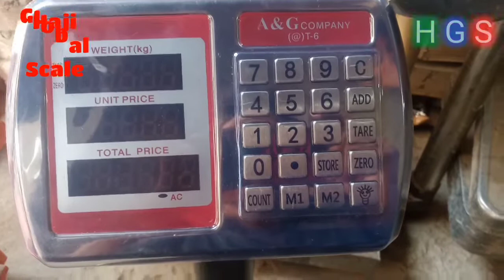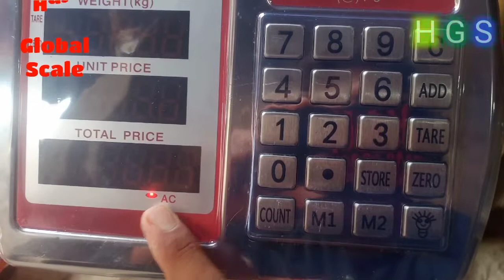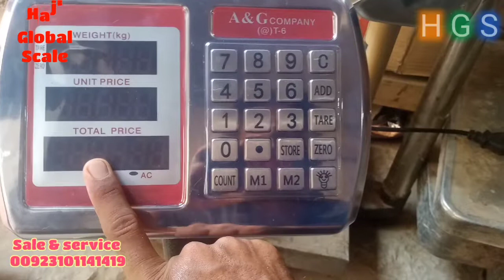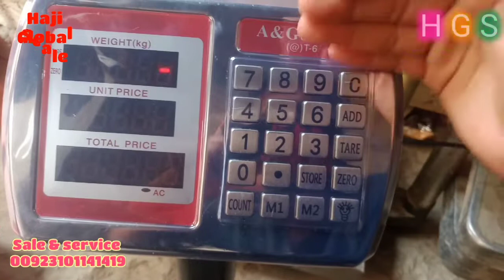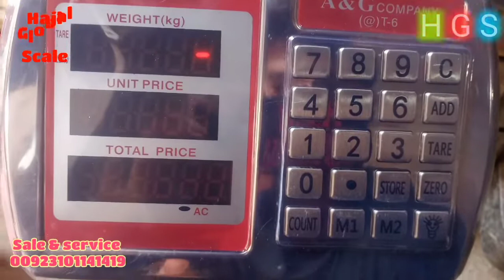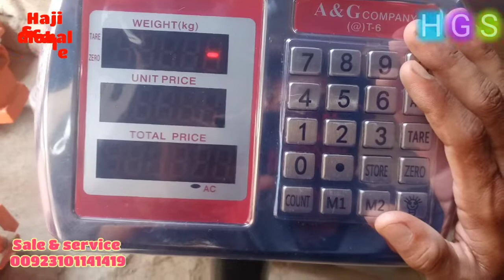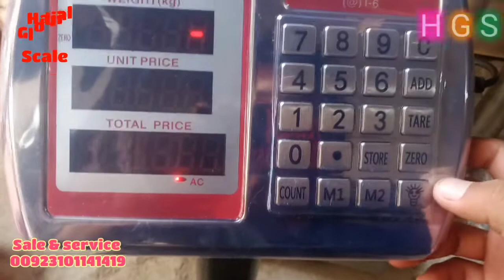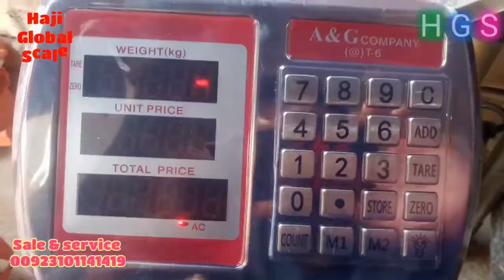How to chek on display Battery voltage weight capacity & all information سکرین پر کیسے چیک کرے بیٹری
کسی بھی قسم کے ویٹ اسکیل کی کیلیبریشن کوڈ پاسورڈ یا ریپیرنگ کی معلومات حاصل کرنے کی لئے ہمارے چینل پر وزٹ کری